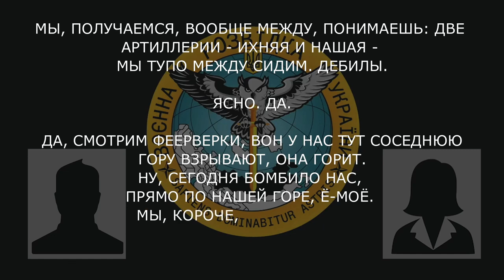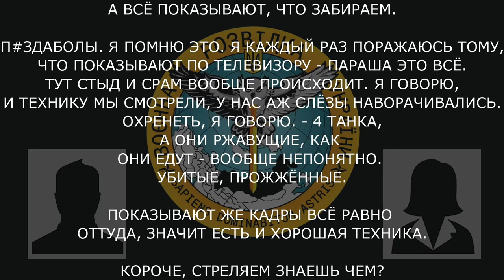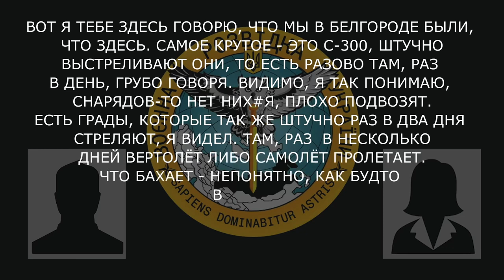“А всё, что показывают — убиваем мы их, наступаем, сдерживаем — что же это всё, тоже враньё?”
Мати не може повірити сину, військовослужбовцю рф із 6-ї армії 138-го окремого мотострілкового дивізіону, що їхні перемоги лише по телебаченню.